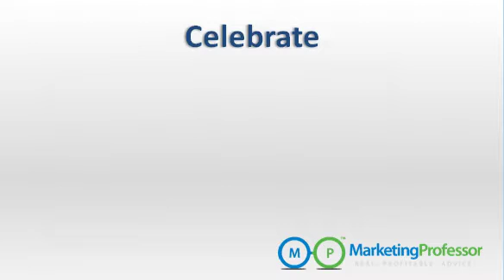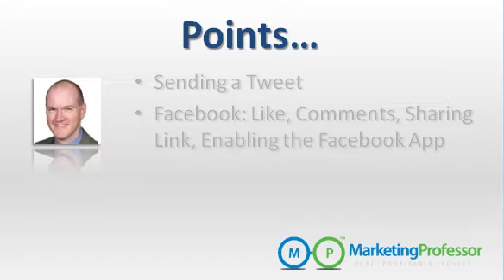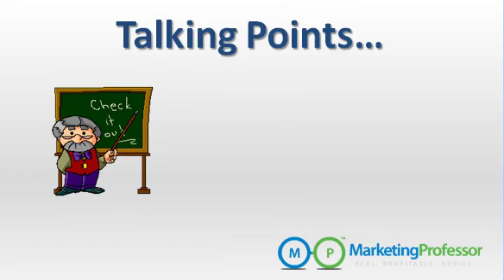Great Prizes to Celebrate Another Year Online - $10K+ In Goodies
(link has all the details)

From October 20th-November 9th, 2010 you can join the fun and have your chance at some of the incredible prizes.  2 years may not seem that old, but we think it is reason to celebrate, and give some great prizes away in the process

Join this contest and have a chance to win one of the valuable prize packages.  All packages total more than $10,000.

Some of the prizes include: Camtasia Studio, Infusionsoft, Clicktale, Wishlist Member, Digital Access Pass membership software, custom wordpress themes, Blogging and LinkedIn eBooks, Kodak HD Cameras (one is even waterproof!),